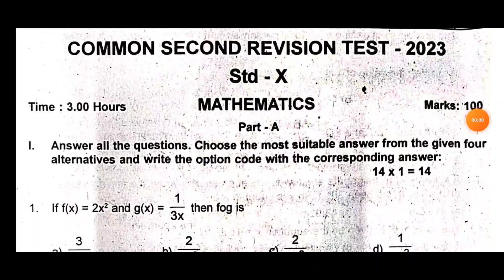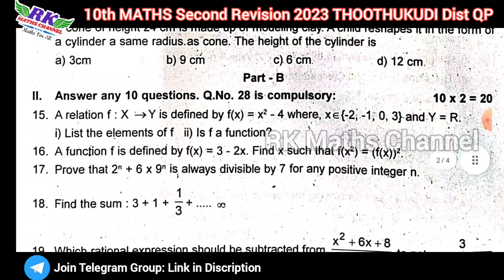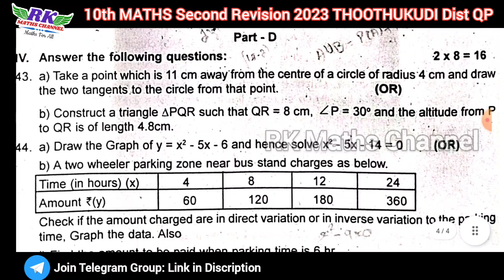TN 10th Maths|Second Revision Exam 2023|THOOTHUKUDI District Question Paper 2023|English Medium